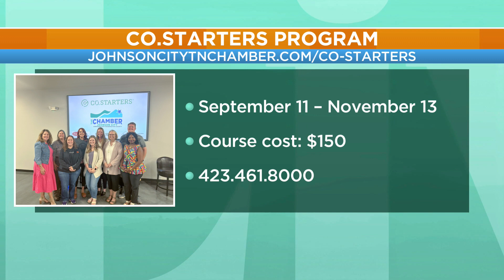Johnson City Chamber of Commerce CO.STARTERS Program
Gabe Gounaris, Director of Membership & Business Development at the Chamber, and Besiah Fahngon, business owner and graduate of the program tell us about the upcoming CO.STARTERS program.